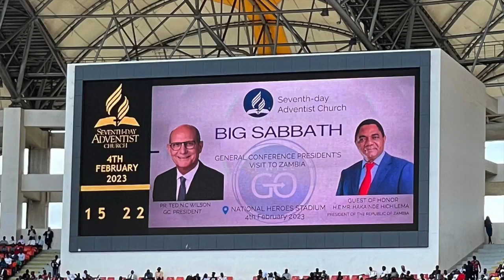Sabbath day at National Heroes Stadium with Pr Ted NC Wilson & Zambian President Hakainde Hichilema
"We worshipped with about 50,000 people, including Zambian President Hakainde Hichilema, an active and dedicated member of the Seventh-day Adventist Church." - Pr Ted NC Wilson